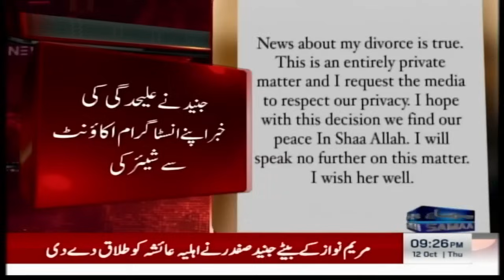Breaking News: Junaid Safdar`s Message After Divorce